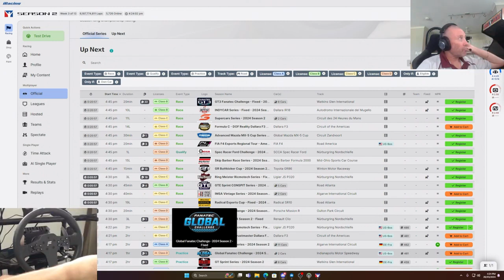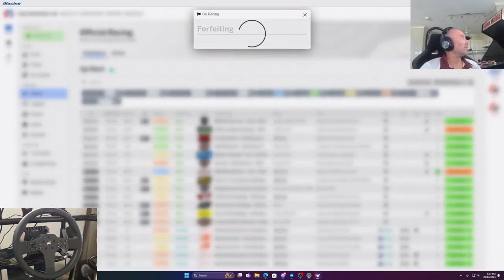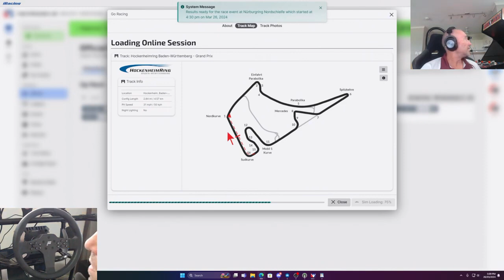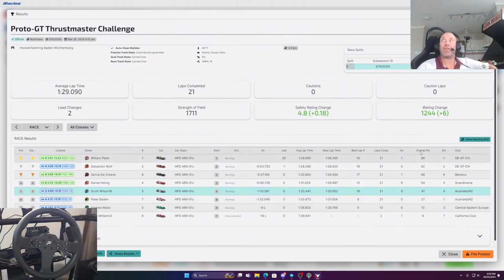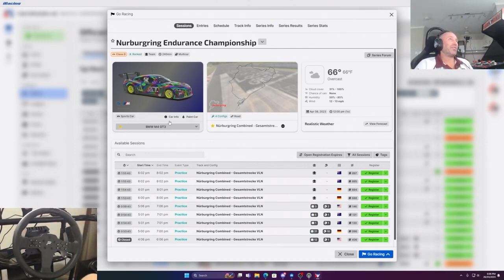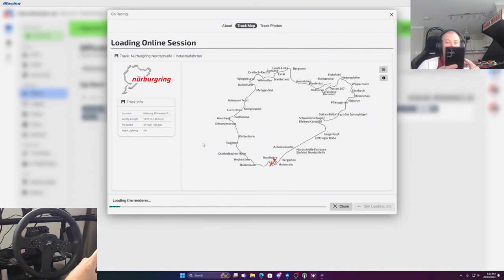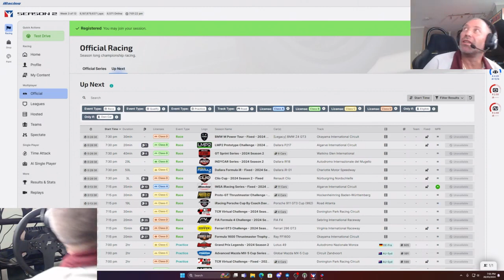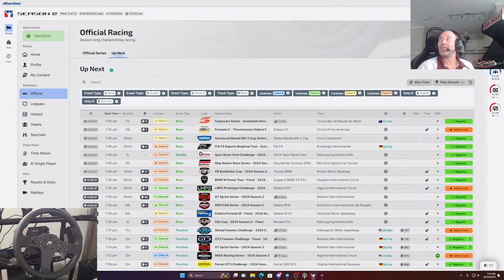"Chasing Checkered Flags Mr Worldwide Racing iRacing Highlights"